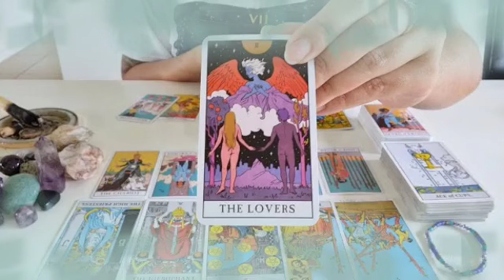برج الحمل ♈ رزقك بين اديك حافظ عليه🙏واعرف أعدائك الي بيوصلهم اخبارك🤔ومين ده يا حمل؟